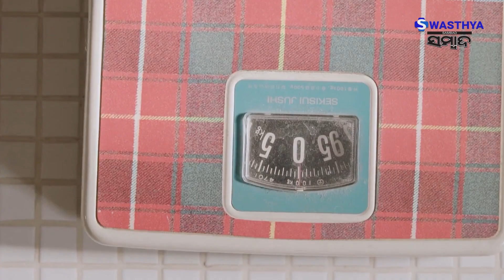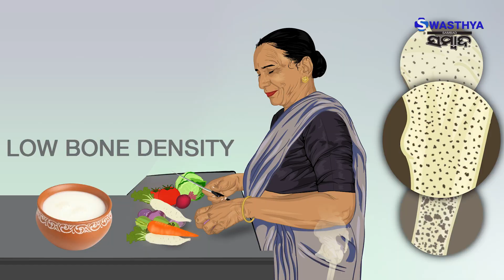ରକ୍ତ ଶର୍କରା ସ୍ତରକୁ ନିୟନ୍ତ୍ରଣରେ ରଖିଥାଏ ଦହି | Swasthya Sambad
ରକ୍ତ ଶର୍କରା ସ୍ତରକୁ ନିୟନ୍ତ୍ରଣରେ ରଖିଥାଏ ଦହି